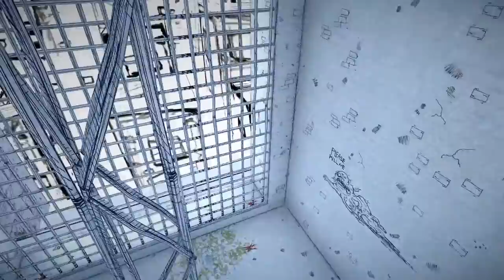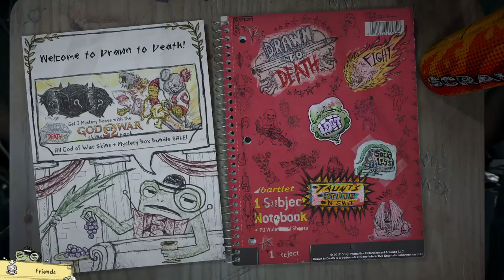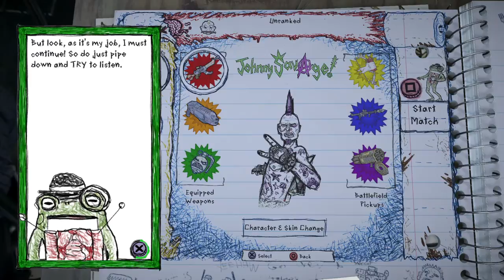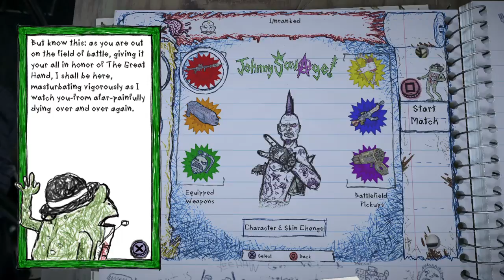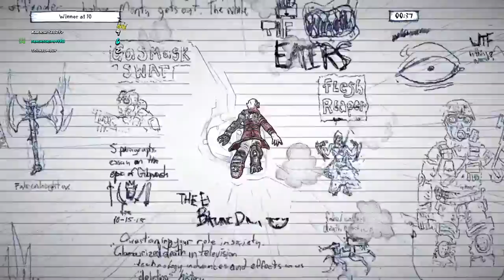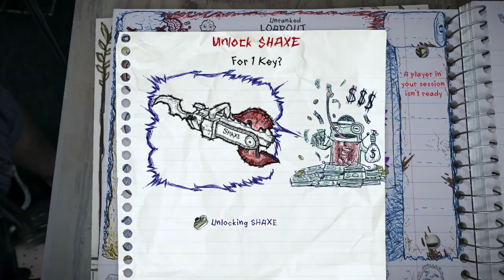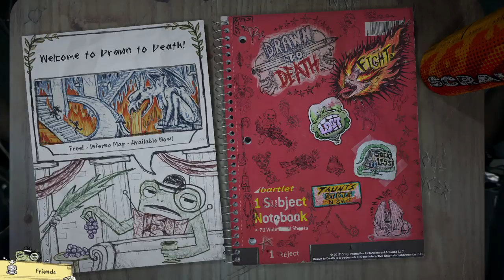Drawn to Death™_20170411120110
Tutorial and first online deathmatch.